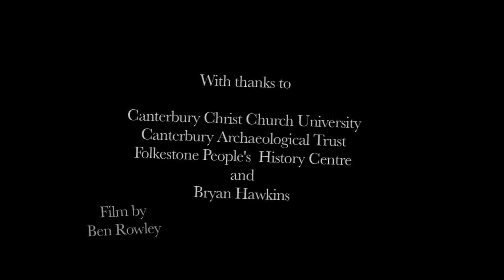Roman Villa dig.mov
A film of the Roman Villa dig at the East Cliff, Folkestone, 2010. The dig is part of the A Town Unearthed project. Made by Ben Fowles - Canterbury Chrust Church University.